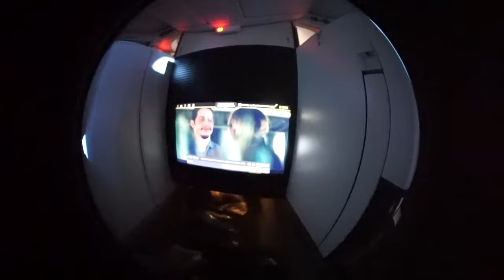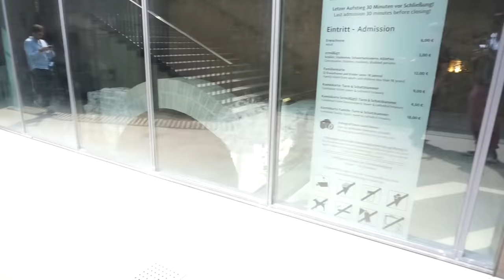My FIRST TIME in Germany WAS NOT What I Expected!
Today we're gonna check out MY FIRST TIME EVER visiting Germany! I can promise you this... it was definitely NOT what I expected!